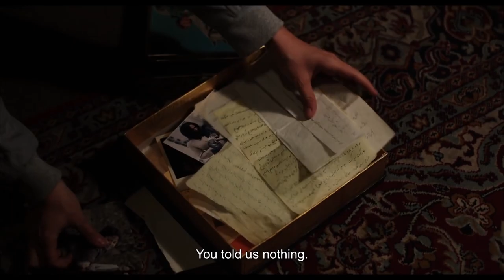Forushande | The Salesman (2016) Trailer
The Salesman (Persian: فروشنده‎‎ Forushandeh) is an upcoming Iranian drama film directed by Asghar Farhadi. It was selected to compete for the Palme d'Or at the 2016 Cannes Film Festival. At Cannes, Shahab Hosseini won the award for Best Actor and Asghar Farhadi won the award for Best Screenplay.

The movie is about a couple who work in theater in Tehran, Iran. They face failure in their relationship during the performance in a play written by Arthur Miller. Farhadi's theater background and his interest in theater flow into this movie more than all of his previous works.